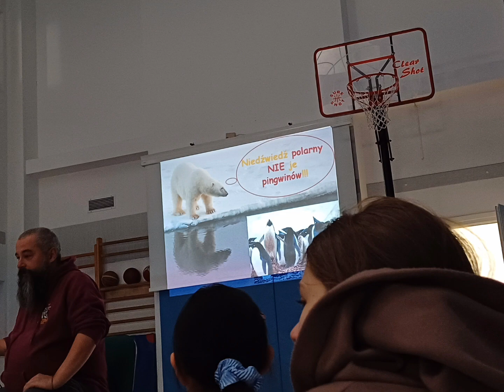Pro Beanus School prezentuje: Spotkanie z podróżnikiem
24 kwietnia w naszej szkole przy ul. Harfowej mieliśmy okazję gościć Mikołaja Golachowskiego, autora naszych ulubionych książek przyrodniczych, takich jak: Geby, dzioby i nochale, Czochrałem Antarktycznego Słonia czy Pupy, ogonki i kuperki. Uczestniczyliśmy w spotkaniu z przyrodnikiem i badaczem oraz w pokazie slajdów z Arktyki i Antarktyki.

Przynieśliśmy ze sobą nasze egzemplarze książek autorstwa Pana Mikołaja i uzyskaliśmy autografy.

Opowieści o zwierzętach badanych przez Dr. Mikołaja Golachowskiego oraz o jego przygodach podczas wypraw badawczych, zaciekawiły uczniów klas trzecich .
Wytrwali oni w skupieniu przez ponad godzinę. Zarzucili też naszego gościa mnóstwem pytań, na które uzyskali odpowiedzi.

Jednym słowem, było to niezwykle ciekawe i bogate treściowo doświadczenie.

Dziękujemy Panu Dr Mikołajowi Golachowskiemu za przyjęcie naszego zaproszenia i wspaniałe doświadczenie spotkania.
Uczniowie i nauczyciele klas trzecich